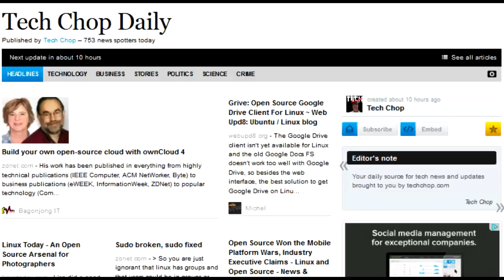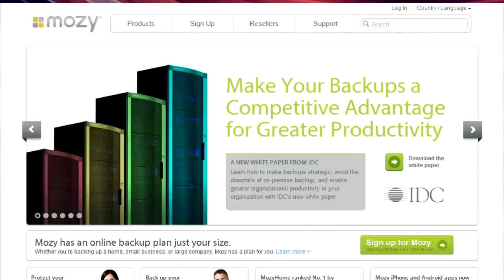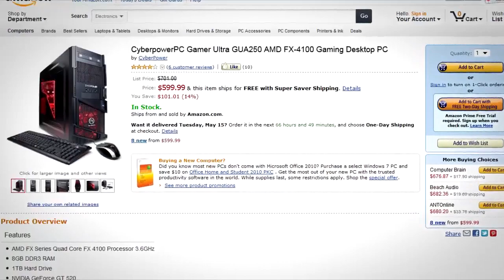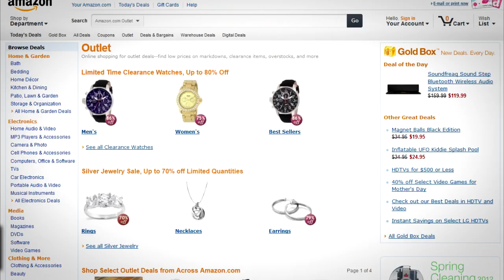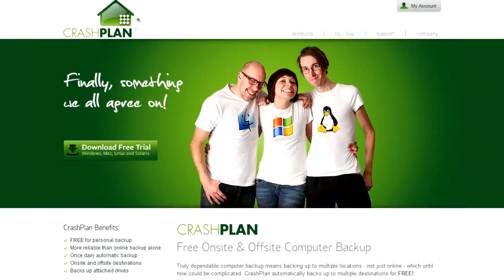Ep23 - How To Build Your Own Free Cloud Backup Solution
- In this episode Paul shows us how you can get together with a friend or family member to create a free cloud backup solution using CrashPlan. It works on Windows, Mac, and Linux!